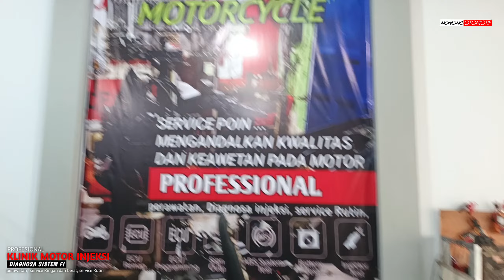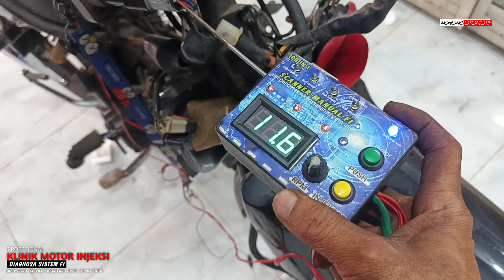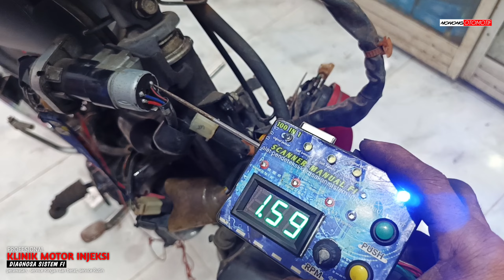Jalur kabel kontak Revo injeksi lengkap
Disini saya membuatkan video tentang Diagram jalur kontak motor injeksi Revo fit fi dengan detail urutan input dan output nya simak videonya sampai akhir terimakasih

Tetap semangat optimis berproses dan ikuti channel wong ndeso Nonong otOmtiF spesialis motor injeksi kampung malang

Salam hangat sehat selalu dan sukses terus buat teman-teman semuanya Amin.